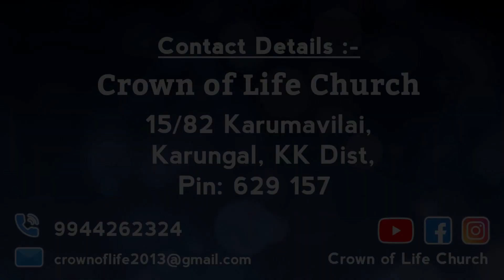Love பண்ணுங்க !! Bro. M. Dholin | Tamil Christian Message